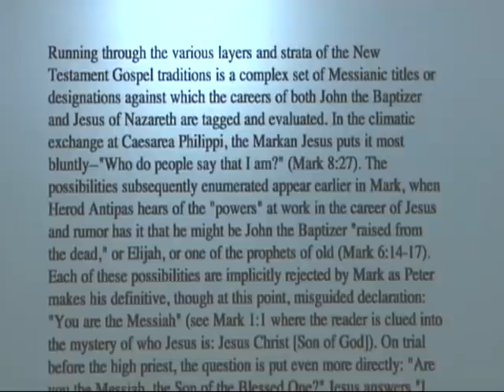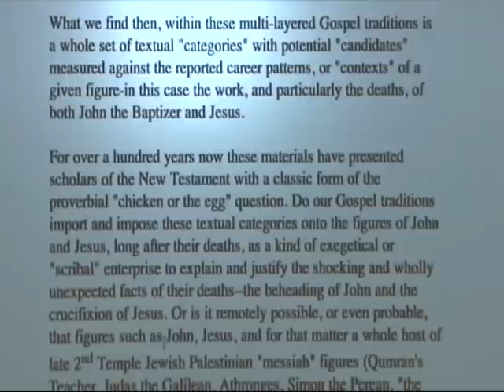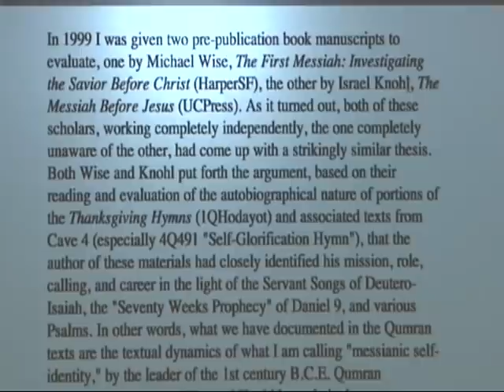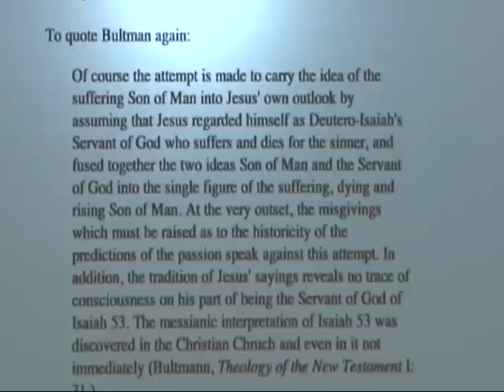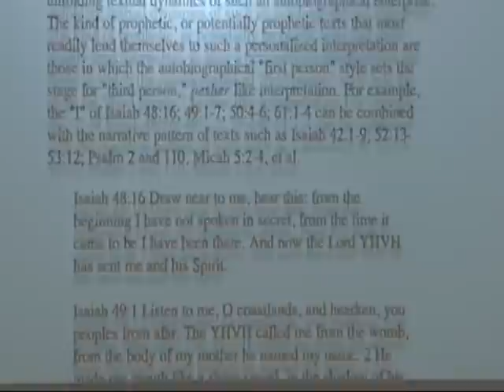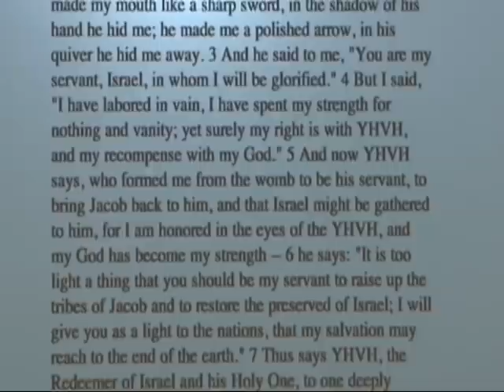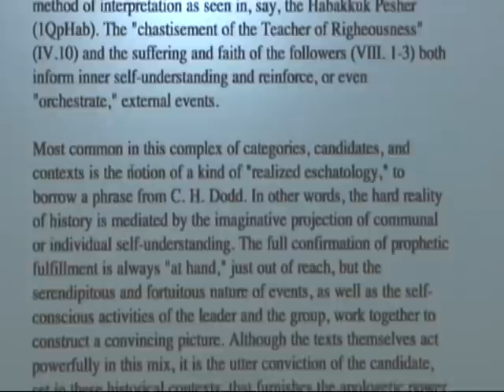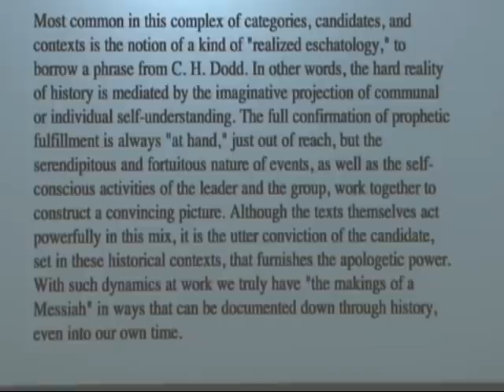The Making of a Messiah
In this fascinating lecture Dr. Tabor lays out what might be called the "dynamics of Messianic identity"--or even "self-identity," in the late 2nd Temple period of Judaism and the emergence of what eventually became "Christianity."

This lecture was part a  Biblical Archaeology Society  seminar, publishers of the premiere archaeology magazine, Biblical Archaeology Review. It is used with permission.

There is nothing like this rich archive that covers every major topic and discovery for more than 40 years. Unlimited access to the library is available for a small annual subscription price,